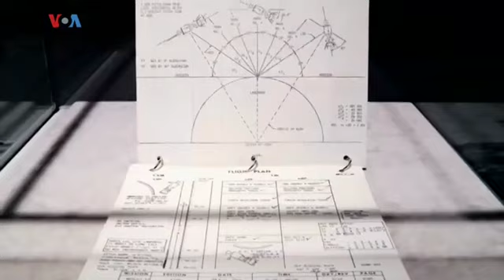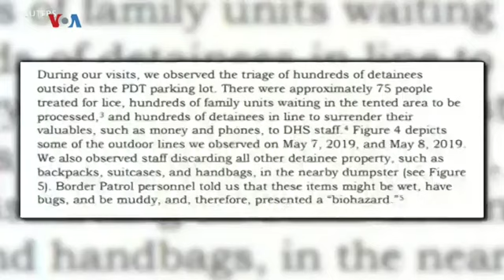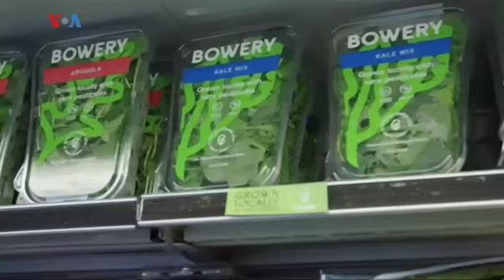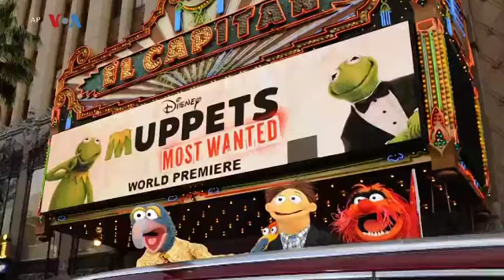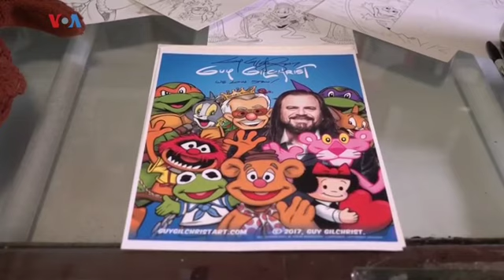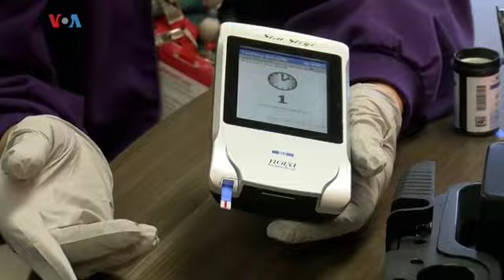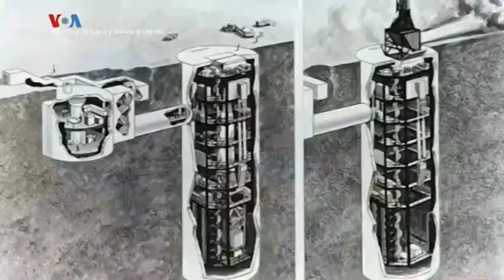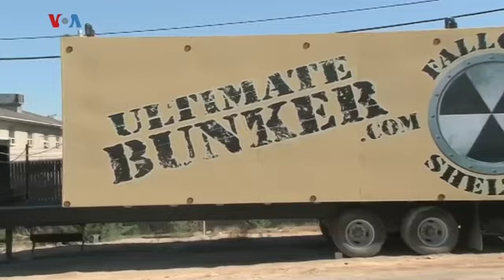美国万花筒: 联合国谴责美国对待难民不人道；美国兴起垂直农场；纽约市大停电音乐家上街表演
美国南部边界的难民中心的条件恶劣，遭到联合国人权事务专员的谴责；美国垂直农场不断扩大，高效高产，减少碳排放；另外，纽约市大停电，著名乐团街头演奏，为民众带来欣慰